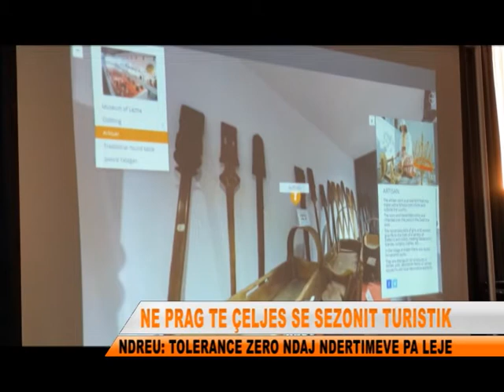ULTIMATUMI I NDREUT PER NDERTUESIT PA LEJE DHE JO VETEM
Ne prag te çeljes se sezonit turistik kryebashkiaku Pjerin Ndreu eshte treguar i ashper ndaj
bizneseve qe operojne ne territorin e bashkise Lezhe.
Zero tolerance per ndertimet pa leje si dhe menaxhimi i mbetjeve e siguria teknike tek ata qe punojne ne kete periudhe.